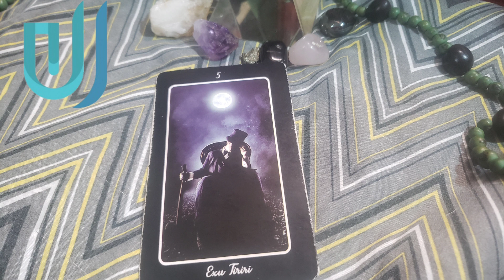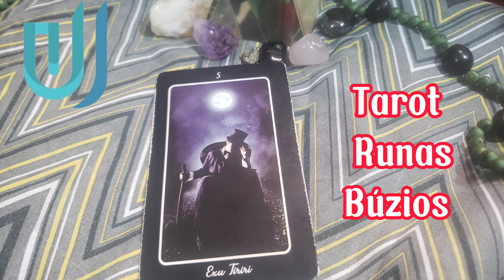Tiragem do dia 28/04/2024